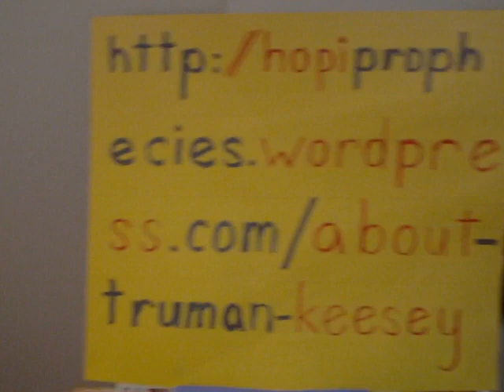Kathy Shanahan 1/2, Truman Keesey Bio, 50s Suburbia, Woodacres MD, Venus & Neptune, Ley Point, Love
Mystical love connection.  Love from afar.  Possible vortex area.  Suburban life.  1950s life.  Maria Shriver Schwarzenegger bio small fact.  Georgetown University bedroom community.  Jerry Butler.  ESP.  Mystical experience.  Mysticism.  Psychic phenomena.

Venus in Jerry Butler's chart was conjunct my ascendant.

Find Out More About Me! Truman Keesey is a strategist and a teacher whose chiefest achievement has been to bring back to life the inherited wisdom of the folk, weave it together with newer knowledge, and make it all to be available to everyone for a deep and hallowed purpose. Read Truman’s inspirin tale of victory How I Went from Hell to Heaven on Earth by clickin this